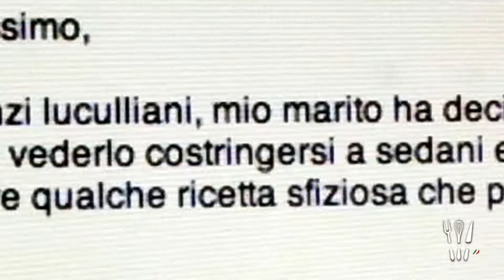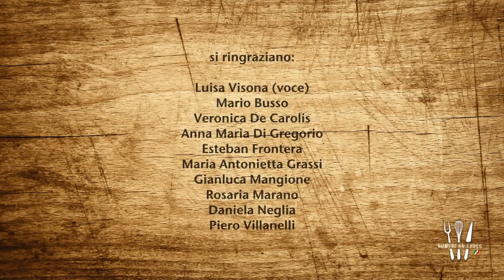EP02 NUMERI DA CUOCO - "TAGLIATA DI POLLO ALLA MUMBAI" - ITA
Un buon metodo di cottura per ottenere un pollo dietetico, tenero e gustoso. Dedicato al fitness. GUARDALO IN FULL HD !